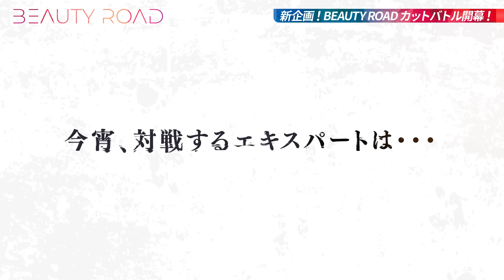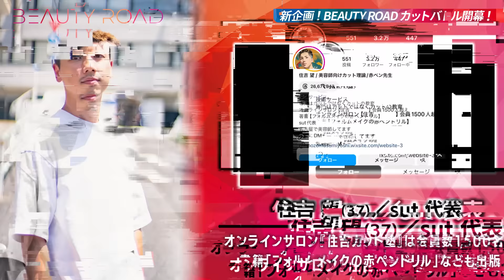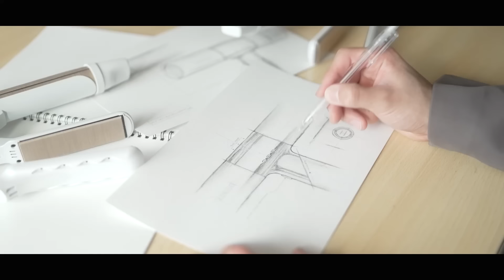【FULL】最強カット講師VS質感のエキスパートの対決！シザーVSセニングで一歩も譲らぬバトル｜BEAUTY ROAD presented by KINUJO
‹番組公式Instagramはこちら！›

‹番組公式スポンサーのご紹介›
◆KINUJO
ーーー
シルクプレート®︎を採用した水蒸気爆発を起こさないアイロンや、業界初の超小型モーターにより軽さと大風量を実現したドライヤーなど、最先端のテクノロジーを用いた美容家電ブランド。

‹スタジオ提供›
◆ HAIRCAMP株式会社
ーーー
日本最大級の美容師向けオンライン学習サービス。美容師が生涯かけて学ぶべきコンテンツが2,500講座以上。技術・経営・マーケティング・ホスピタリティまで幅広く学べる。

◆MC：島原GO 美容室BELOグループオーナー

※切り抜きチャンネルについて
切り抜きチャンネルは公認制です。また、出演者を貶めるような悪意ある切り抜きは、削除申請させて頂きますのでご了承下さい。

‹制作・企画›
◆株式会社TEMPER